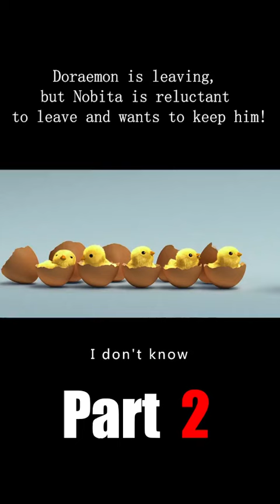哆啦a梦去上学了